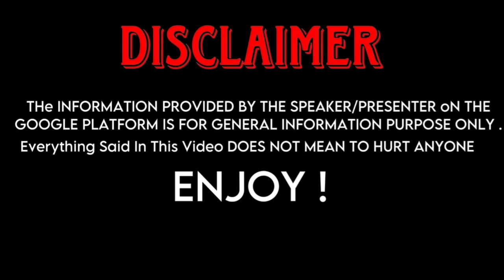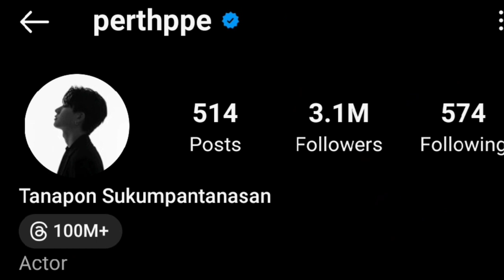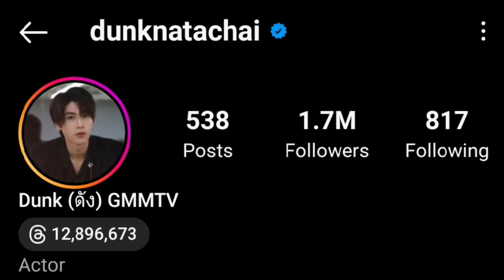Perth Tanapon (Dangerous Romance) And Dunk Natachai (Hidden Agenda) Real Life Partners 2023